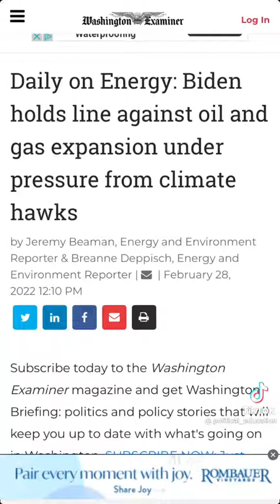March 3, 2022